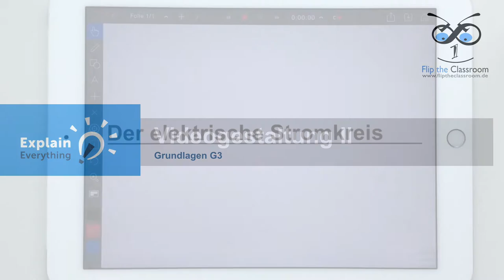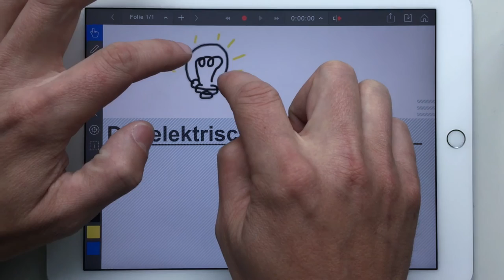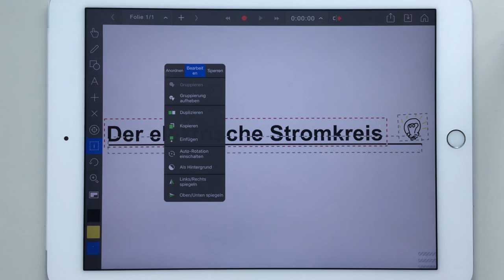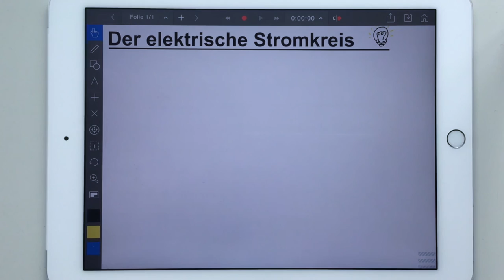Explain Everything Workshop - G3 Videogestaltung II